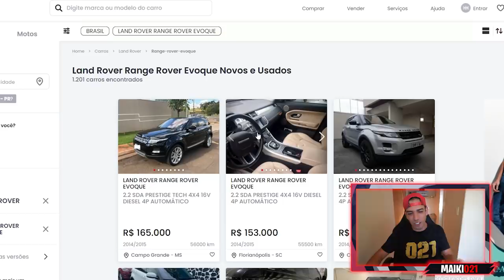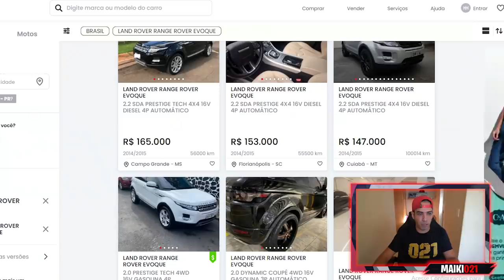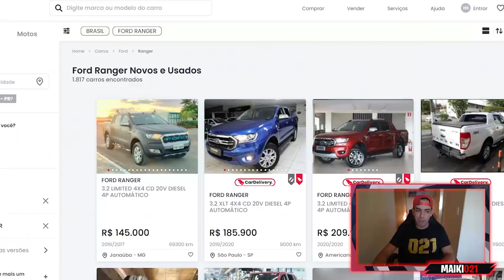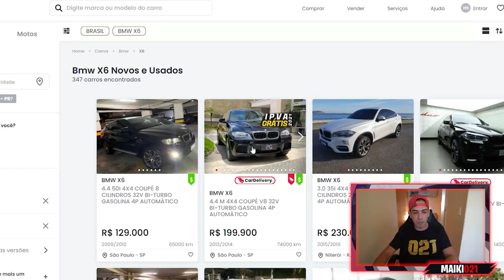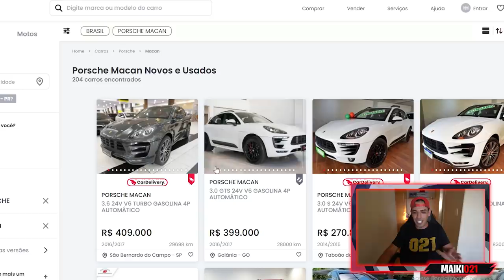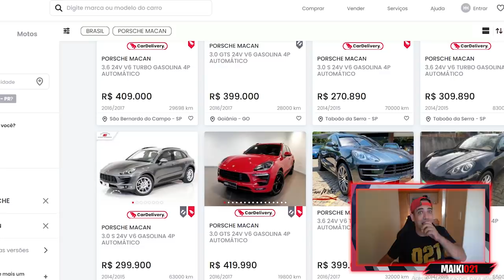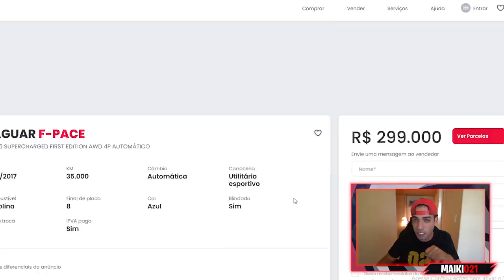ESCOLHENDO MEU NOVO CARRO NA INTERNET